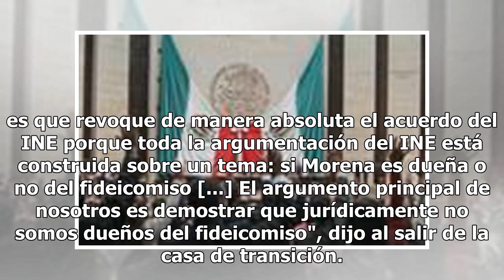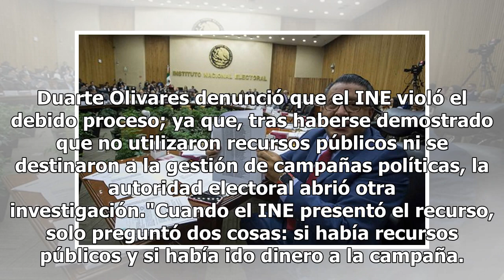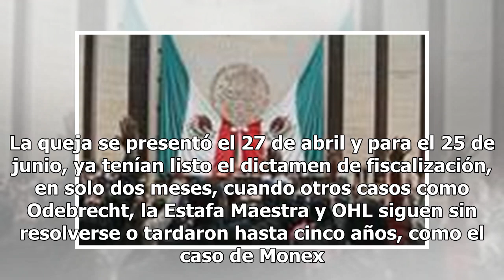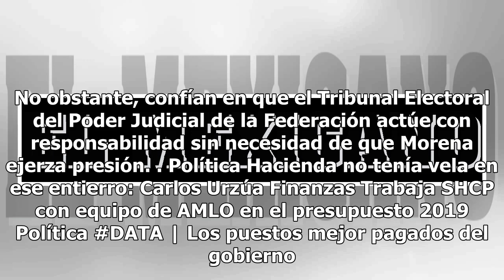INE actúa de "mala fe" con Morena tras pleito por fideicomiso, insiste Horacio Duarte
Si Morena demuestra que el fideicomiso no era propiedad del partido, sino de un ente privado, en este caso, Banca Afirme, la multa de 197 millones de pesos impuesta por el Instituto Nacional Electoral por malversación de fondos será improcedente, informó el representante de Morena ante el INE, Horac...